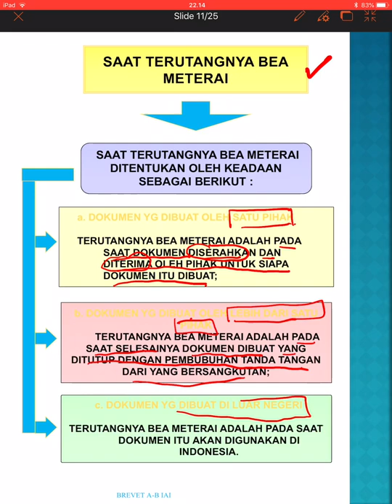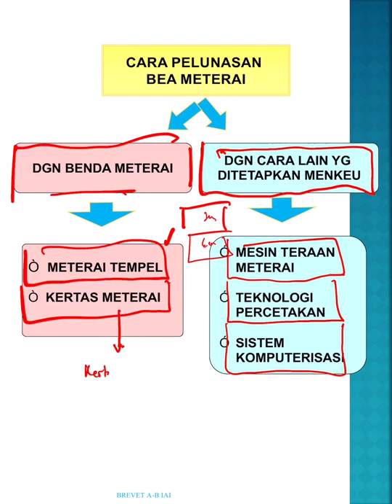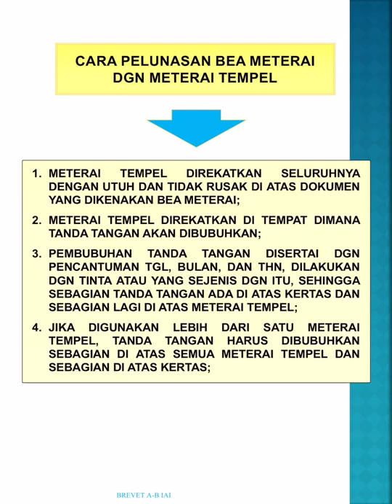Bea Meterai 2. Saat Terutang dan Subjek Pajak